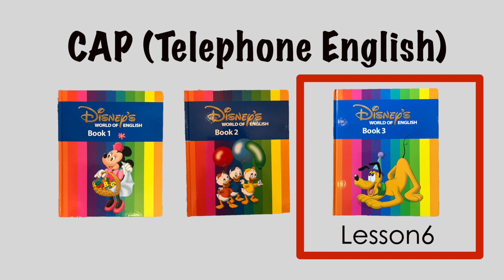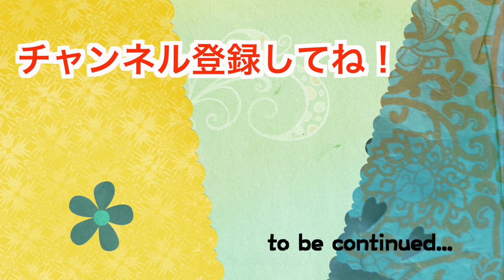【Blue CAP】モチベーションも上がってきた！最後のBlue CAPにチャレンジ！ #76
Blue CAPの最後の"Telephone CAP"！
いよいよBlueの集大成です。無事にパスできたのでしょうか？
ここにきてモチベーションも上がってきました。
その理由を分析してみましたので、合わせてご覧ください！

●DWEが届いた！ #1